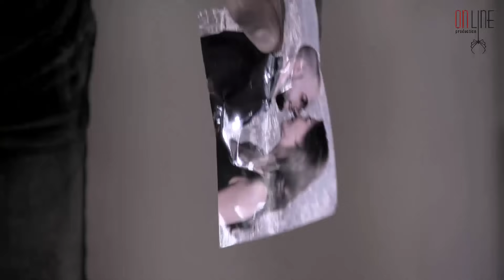مسلسل ولاد البلد ـ الحلقة 1 الأولى كاملة HD | Wlad Al Balad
ولاد البلد مسلسل لبناني بطولة نادين الراسي وبيتر سمعان وتأليف غريتا غصيبة.

يتحدّث مسلسل ولاد البلد عن حبّ محرّم أجبر فراس المسيحي على ترك البلاد بعد أن اكتشف خيانة حبيبته تمارا الشيعية والتي يكرهها والده بسبب انتمائها الطائفي الذي يتعارض مع صورته في الانتخابات. بعد غربةٍ دامت سبع سنوات، يعود فراس إلى لبنان بسبب رجل أعمالٍ لبناني أقنعه بالعودة ووعده أن يأسسا شركة نبيذ في زحلة تحمل اسمه. عودة فراس إلى لبنان جمعته من جديد بحبيبته تمارا بظروفٍ مفاجئة، وحقائق مذهلة تنكشف تبعد الابن عن والده والزوج عن زوجته وتعيد لمّ شمل آخرين.